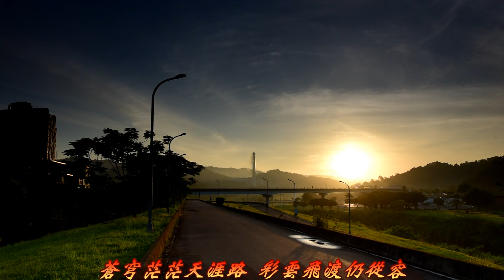交響合唱《朝陽溝》 風光錯綜天經緯 誰染朝霞成五色 蒼穹茫茫天涯路 彩雲飛渡仍從容 台北文山 道南河濱公園 2022-07-20 (2)